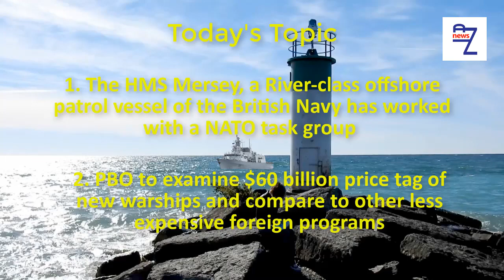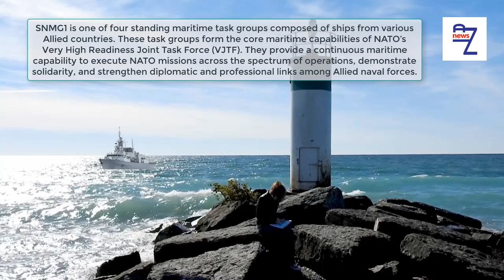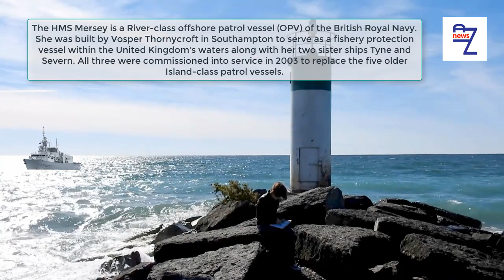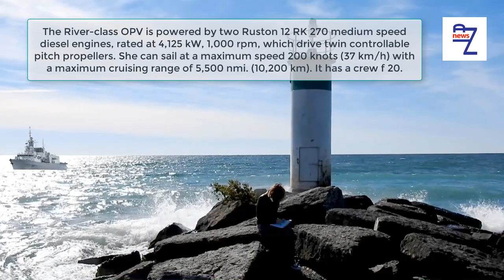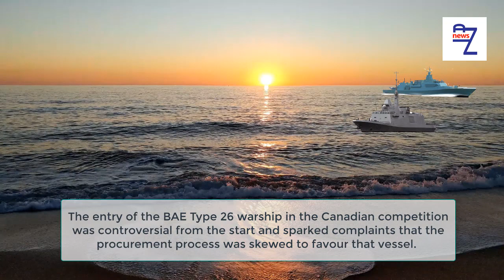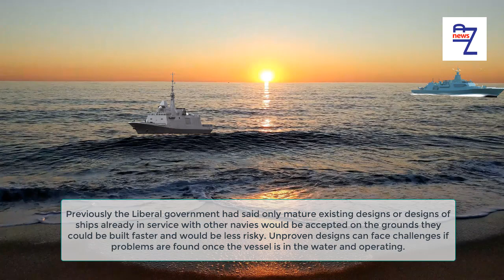The HMS Mersey, a River-class offshore patrol vessel of the British Navy has worked...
The HMS Mersey, a River-class offshore patrol vessel of the British Navy has worked with a NATO task group